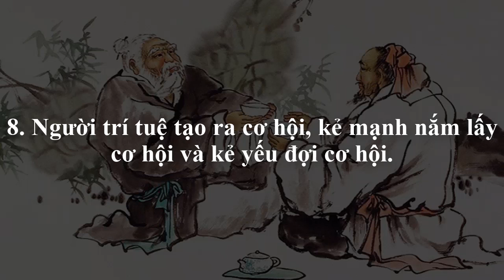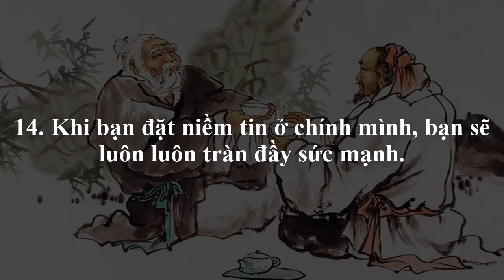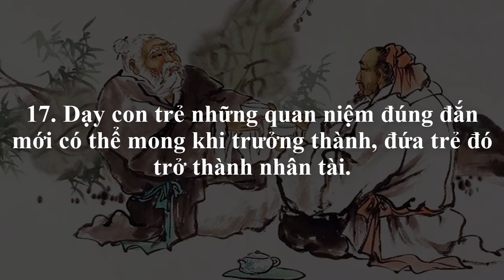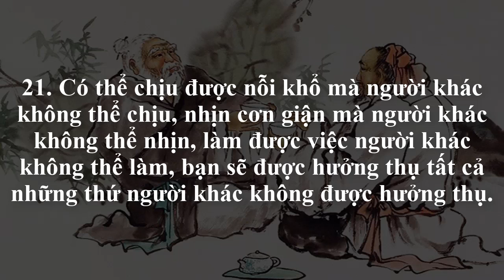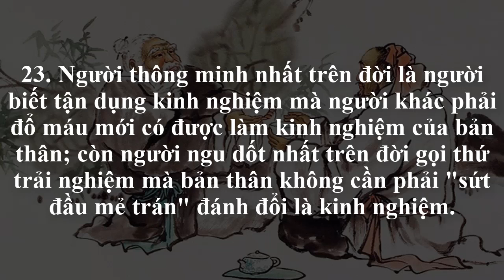25 CÂU NÓI BÂY GIỜ ĐỌC VẪN CHƯA MUỘN!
25 CÂU NÓI BÂY GIỜ ĐỌC VẪN CHƯA MUỘN!

Đời người, điều quan trọng không phải là bạn có bao nhiêu tài sản. Điều quan trọng hơn thế là bạn có một trái tim thuần khiết, đẹp đẽ hay không. Đây là những yếu tố quan trọng để đánh giá cuộc sống của con người.

Đối xử tử tế với người xung quanh là cách để chúng ta sống trọn vẹn cuộc đời. Ngược lại, những ai sống trong hận thù, oán trách sẽ chỉ khiến cuộc sống càng lúc càng bế tắc.